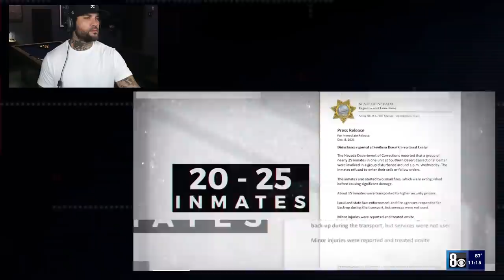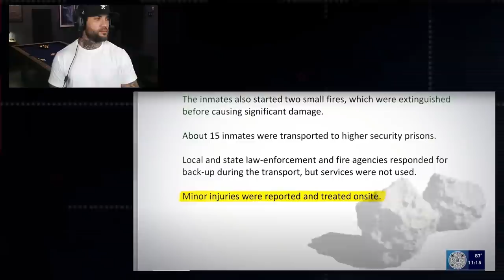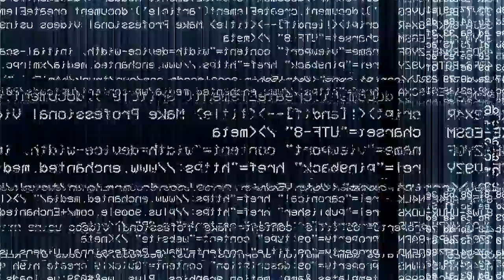ARYAN WARRIORS TAKE OVER NEVADA CELL BLOCK (PRISON RIOT)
Today I have yet another montage of lockup related clips coming your way, but the main focus will be a story coming from Nevada's High Desert state prison.